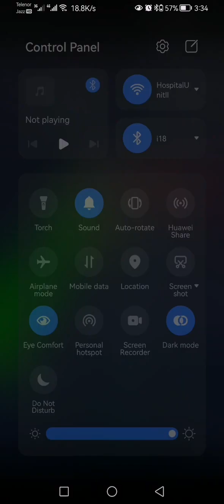Gun Sprint Game ..nice cartons x by last fire digit .tag by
Gun Sprint Game ..nice  cartons x by last fire digit